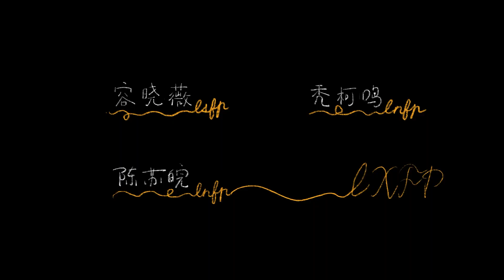Mushroom Valley: Two-Player Music Game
The story of the game was inspired by some music artists who captured the sounds of mushrooms with bioelectric signals and generated interesting sounds with a synthesizer, so we made this two-player music game based on the story of mushrooms communicating in their language. Players help the mushrooms in the Valley of Mushrooms communicate by collecting their spores according to the rhythm of the music they make and through a transmission pipe connected between players.